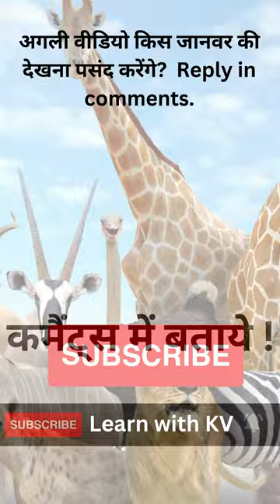life story of the lion the jungle king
In this short video, we take a look at the life story of the lion, the jungle king. From his earliest days as a cub to becoming one of the most famous and ferocious animals in the world and leader of the pride, this video gives a fascinating look at the lion's life story. If you're interested in animals, then this video is for you. We'll learn about the lion's life and how he became king of the jungle and wild animals. There is a saying that if you see an injured lion, don't make him angry because a wounded lion is a more dangerous then the normal one.